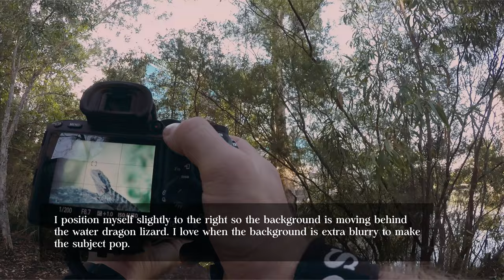POV: Wildlife photography in a business park | VLOG 02 (Sydney, Australia)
Join me on my first POV photowalk in a business park to find wildlife.
"When we look with different eyes, the ordinary becomes extra ordinary."

Can you remember that feeling of awe and wonder because you saw something beautiful? Nature is filled with beauty, but it can be challenging to see it while we live our busy lives. With this monthly vlog I hope you can pause for a few minutes and become in awe and wonder again.

My mission is to inspire and empower others to explore the wonders of creation around them. I believe this will awaken a sense of awe and wonder that leads to gratefulness and care for the planet.

Let's explore nature together!

WILDLIFE FEATURED
- Dusky Moorhen Youngsters
- Australian Eastern Waterdragon
- Feral Pigeon
- English Aylesbury Ducks
- The European Honeybee
- Who can identify the spider?
- Who can identify the damselfly?

GEAR USED
Sony a7iii
Tamron 150-500mm
GoPro HERO 5
(Video edited in Premiere Pro)